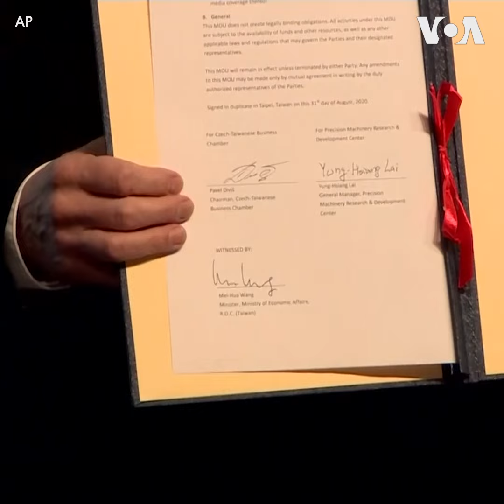捷克代表团台北出席经贸暨投资论坛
捷克参议院议长维特奇星期一(8/31)率捷克代表团出席了台湾捷克经贸暨投资论坛。维特奇说，自由与民主是繁荣的基础，自由的合作有助于实现自由与民主。周一早些时候，中国外交部部长王毅称维特奇此次访问台湾为“公开挑衅”。更多内容：